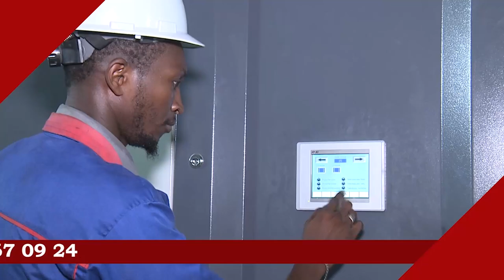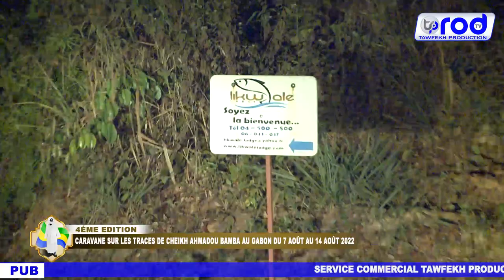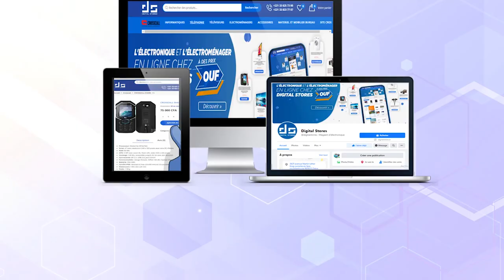CARAVANE MAYUMBA JAAR JAARI SERIGNE TOUBA AU GABON 2022 P3